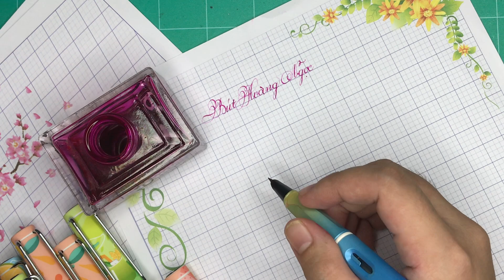Mẫu bút mới nhất 2021 Hoàng Ngọc T10 phiên bản siêu hot của năm | Luyện chữ đẹp Cần Giuộc